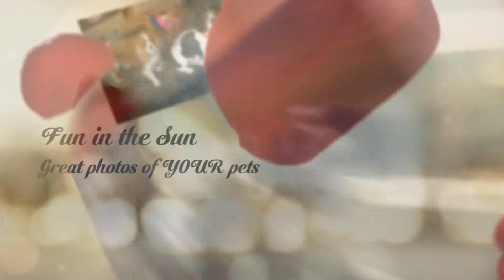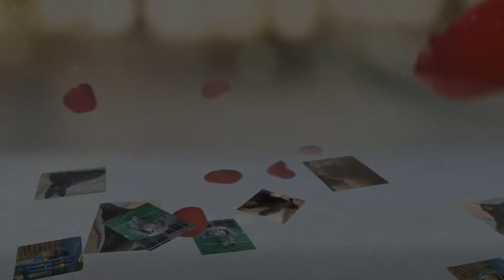Fun in the Sun 2013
More great photos of YOUR pets from the Bicester Vets "Pets Gallery"